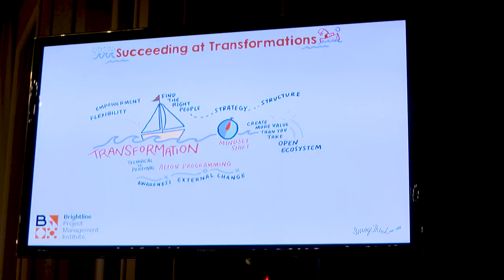How to Transform for Successful Strategic Alignment? Caroline Harper, CEO of Sight Savers Enlightens